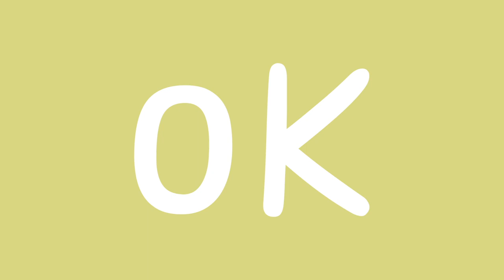승희쌤 의 영상수업 소개 영상입니다.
승희쌤의 그래픽 강좌 채널입니다.

3ds max, 영상편집, 영상제작, GTQ 자격증 강좌가 있습니다.

미디어 산업의 중심인 모션 이미지 메이킹 수업으로
최신 트랜드의 흐름에 발 맞추어 영상합성과 편집 부분의 기술을 기초적인 훈련과 응용을 통하여 하나 하나 하나 익히는데 도움을 주고자합니다.